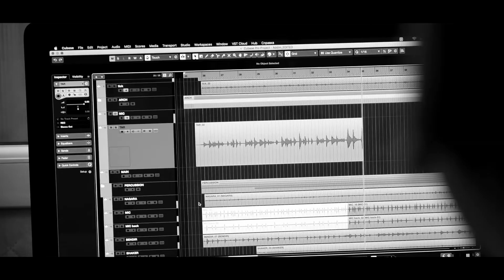Ibrahim Babayev - "The Portrait" Album Backstage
We’re glad to share the backstage clip from our first debut album “The Portrait”  recording sessions. Keep looking for album and write us your impressions!

Ibrahim Babayev is an instrumentalist musician playing tar, based in Baku. He graduated from the Baku Music Collage and is currently studying at the National Conservatory of Azerbaijan. Youth Prize winner Babayev has performed in the most prestigious eastern countries, including Russia, Turkey, United Arab Emirates, İran, Bahrain, Uzbekistan, Kazakhstan. His official debut album " The Portrait " comprises   5 different compositions and tracks.

Tar player:    Ibrahim Babayev
Pianist:         Parviz Mammadov
Percussion: Vefadar Ramiz

Producer:   @RashadatFarzaliyev
Videography by @orxanadgozlov5239